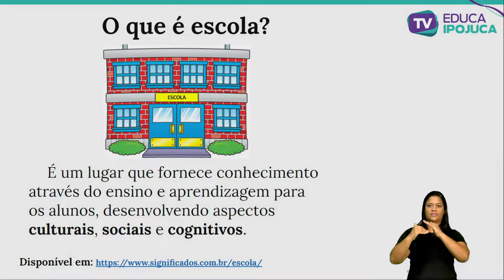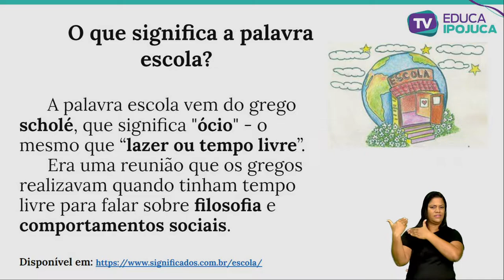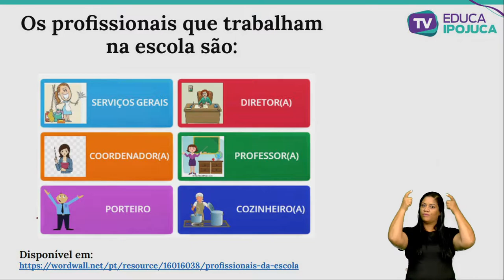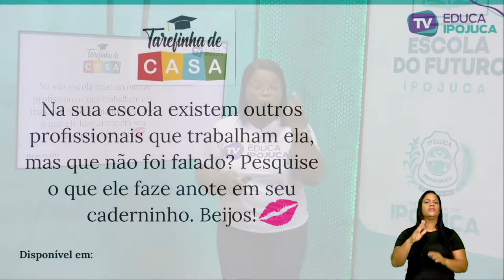HISTORIA 2° ANO AULA 002 PROFISSIONAIS QUE TRABALHAM NA ESCOLA